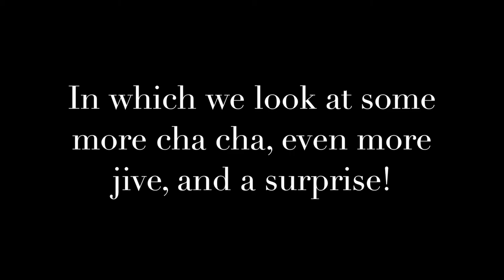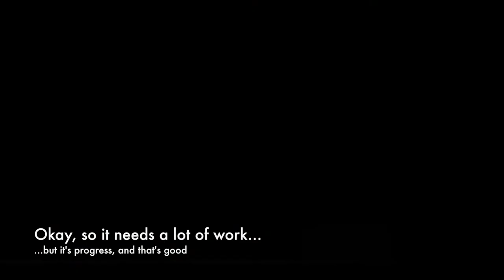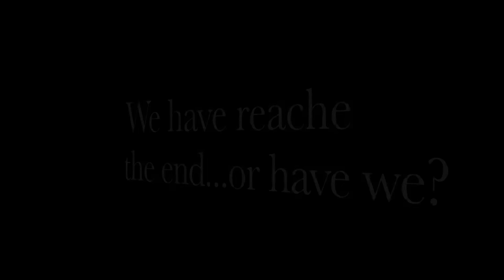Dancing and Stuff: Ballroom VLOG EP #8 Jive, Cha Cha, and a Surprise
In this episode, I wear a bow-tie.  Also, we look at our jive routine, some more cha cha, little bit of solo waltz dancing, and a surprise!  Keep watching to find out!

Strictly 5678 - May 26th

I'm a Latin and Ballroom dancer, starting competitive dancing this year.  I trained for 2 years at a social dance studio, and now I've branched out into a different direction.  These videos serve as a way for me to document my progress in the dancing world, as well as share the fun times with everyone watching!